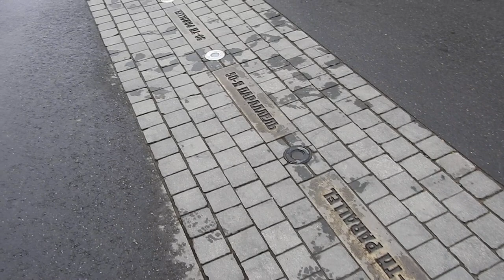Море тюльпанов в саду Шевченко - прогулка по Харькову 1 мая 2019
Тысячи тюльпанов в саду Шевкенко в Харькове 1 мая 2019, оперный театр и Зеркальная струя.